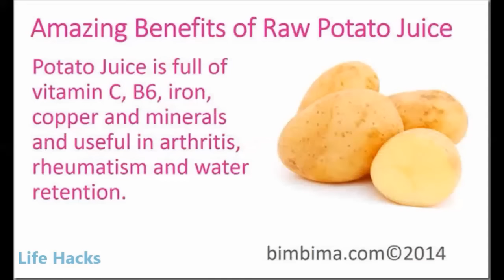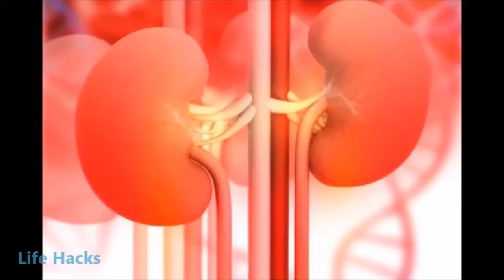आलू के रस के अद्भुत फायदे | Health Benefits of Potato Juice | Health Tips